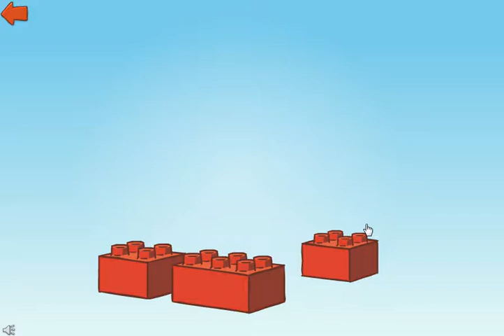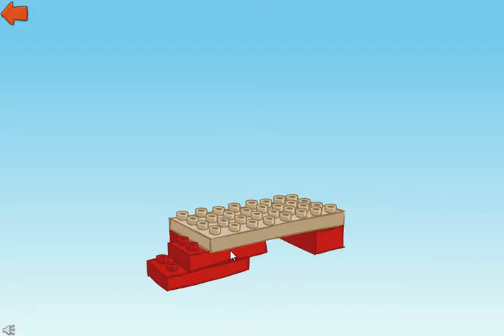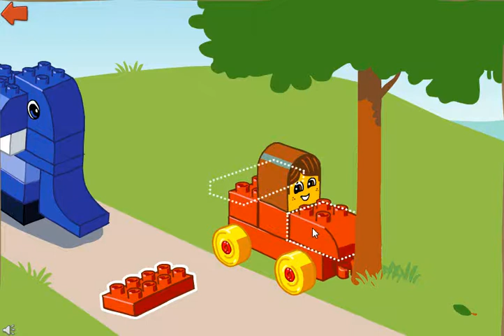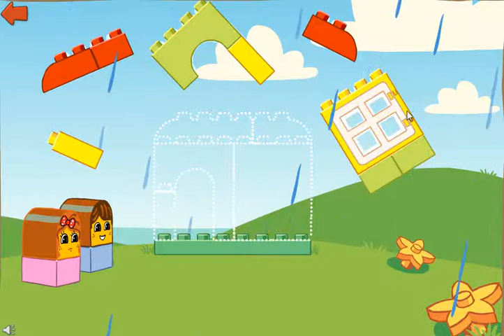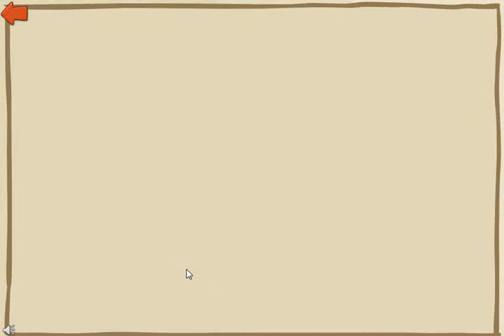Lego Hollow / Cartoon for children -Best Kids Games -Best Baby Games -Best Video Kids